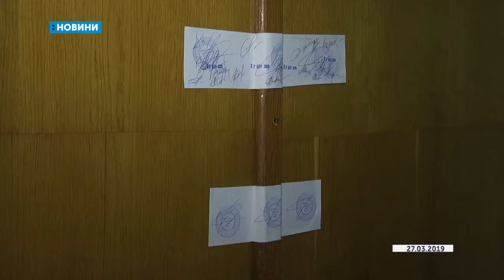28.03.2018. Новини. 07:30